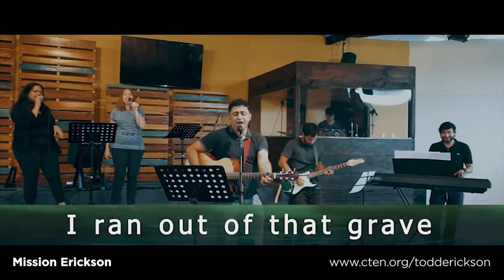Mission Erickson - Iglesia Del Camino - Mil Casas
Todd and Maureen Erickson serve with a bilingual, multicultural church in Antigua Guatemala.
Todd introduces us to our three partner ministries and focuses in on their work with IDC.